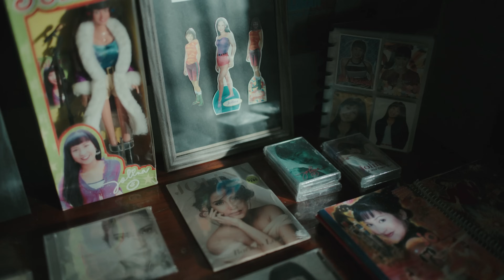December Avenue - Ilang Beses Kita Mamahalin? (OFFICIAL MUSIC VIDEO)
Para sa mga pinapangarap nating akala natin ay imposible, at sa mga taong tumutulong sa'tin na magkatotoo ang mga ito.

Ilang Beses Kita Mamahalin?

Lyrics
[Verse 1]
Paulit-ulit ang laman ng isip
Pinipilit ka na magkatotoo
Sa panaginip hawak ang iyong kamay
Ginuguhit ka sa tunay kong mundo

[Pre-Chorus]
Para saan ang nararamdaman
Kung pwedeng umibig nang walang dahilan?

[Chorus]
Kahit ilang ulit ko man sabihin
'Di pa rin sa'yo maamin
Kahit walang nakikinig sa akin
Sumisigaw na ang damdamin

[Verse 2]
Bakit hindi kinakailangan pang ilihim? (Alam ko nang kailangan ka)
Dati ka nang naglalaro sa bawat sulok ng aking isip
Sa panaginip hawak iyong kamay
Inuukit ka sa tunay kong mundo

[Bridge]
Kung minsan ay tanga
At minsan ay nahihibang
Wala nang oras na magiging tayong dalawa
Ang panalangin ko'y ikaw na nga

Credits:
Director/Editor: Andrei Antonio
Executive Producer: December Avenue | Justice Artist Management
Producer: Koi Busalla
Creative Producer/ Production Manager: Angela M. Suarez
Director of Photography/ Colorist: Mark Antonio
Cinematographer: Karl Montenegro
Talent Caster:
Mary Jane Calapatia of JjBrown Talent Agency
Madelyn Gonzaga Cadaan
Technical Assistants:
Cristobal Bacal
Roman Coloma
Production Assistant: Rolando Geres
Location Manager: Alec Espeleta
Van Pilots:
Ricky Guarino
Mark John Anlas

Cast:
Miss Jolina Magdangal-Escueta
Grandmother - Bridge Martin
Jolina Fan/Grandson- Hutch Perales

Special Thanks to:
Ingrooves Music Group & Tower Of Doom

8th Street Cinema also thanks,
Miss Xyza Reyes
Mean De Salit
Anjoleth Dela Peña Macalalad
Amir Soltanloo
Caricatures by Krystina Bogus
Emelita Arciaga
Arciaga Family
Josh Dave Lepasana
Denise Montenegro
Kym Tambien
Theresa Dolorito
GigHouse
Jubisilog-Tunasan
Maestro Coffeeshop